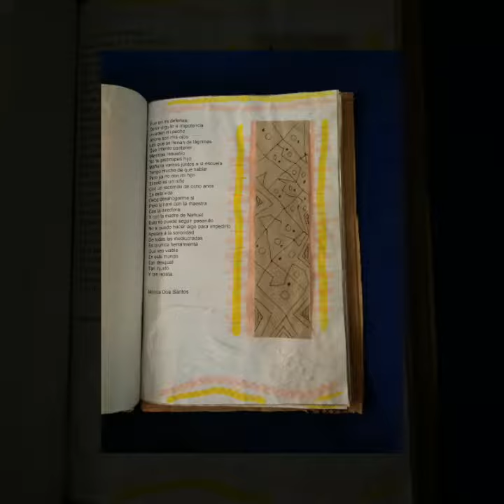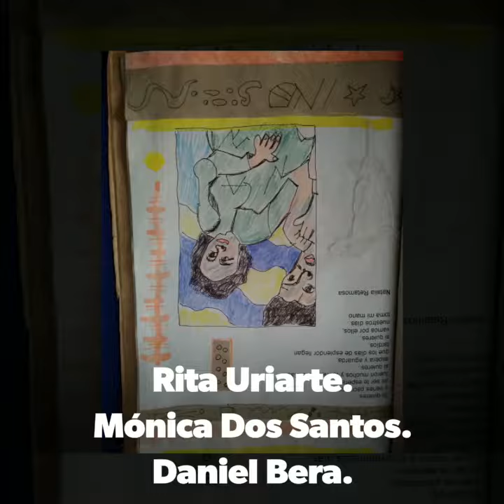Recordatorio a Isabel ( Issa)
Recordatorio de la militante y luchadora por parte del colectivo de Afropoética.Libro de artista realizado por Marcelo Martiarena que reúne a escritores que evocan y dan testimonio de Issa Suárez. El libro fue entregado a familiares en un evento que se realizó el 27/10/2018, en la Casa de los Escritores